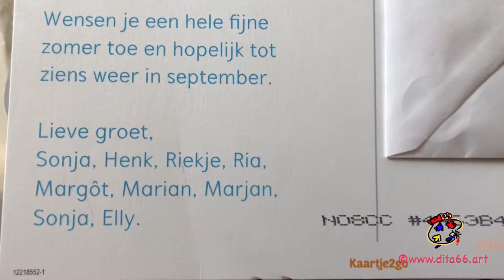Making Paintings, artist-students at work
Schilderskring Indigo at work.
Cursisten van schilderskring Indigo aan het werk.
We werken in Heerhugowaard MFA de Horst, in clusters van 10 weken.
Iedereen kan instromen, als er plek is, omdat de begeleiding persoonlijk is.
Iedereen doet wat hij/zij t liefste doet, met eigen materiaal.
Docente helpt iedereen om het materiaal te leren kennen en wat de mogelijkheden zijn.
Hoe kleuren te mengen, nieuwe materialen en technieken te leren.
Students at work from the painting and drawing groups ‘schilderskring Indigo. They working in clusters from 10 weeks.
Art teacher is Dita van Stipriaan